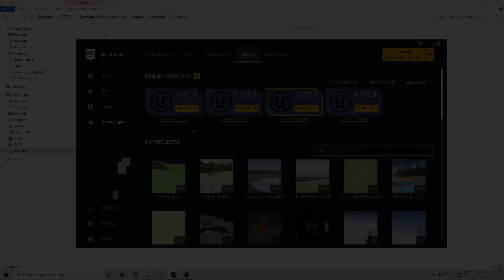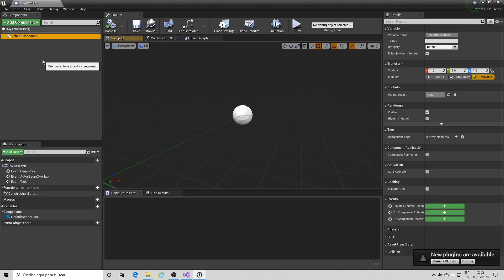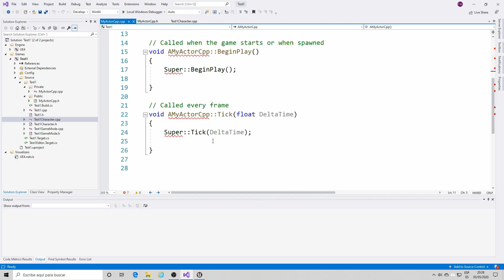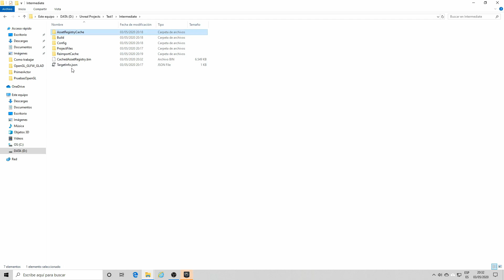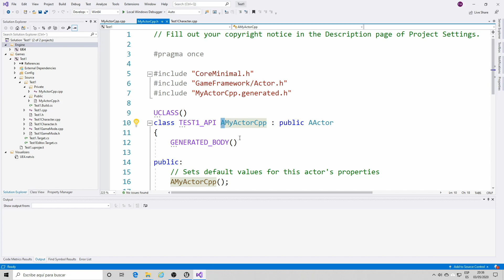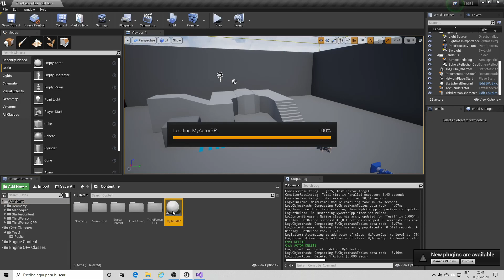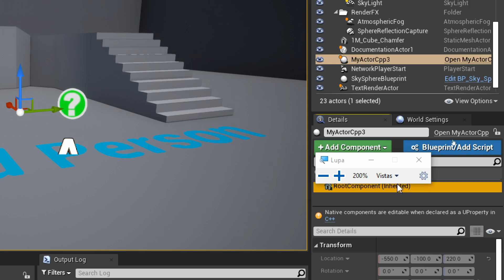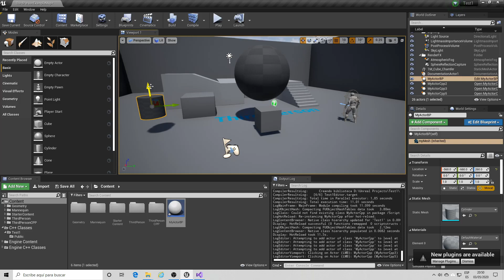Unreal y C++:0x03. Un primer actor en Cpp. Regenerar ficheros.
Curso de introducción a Unreal y C++. Creamos una primera clase en C++ de tipo actor y explicamos como solucionar los errores de IntelliSense.
Unreal y Cpp
Generate project files
Tipo de clase AActor
Creación e instanciación de un UStaticMeshComponent a través de CreateDefaultSuboejct